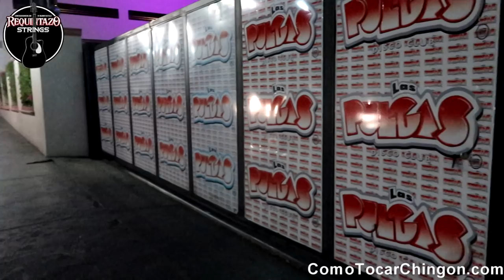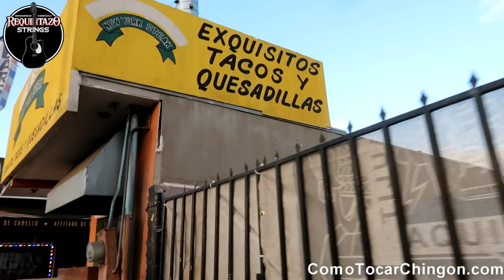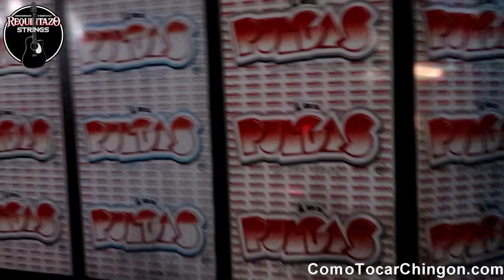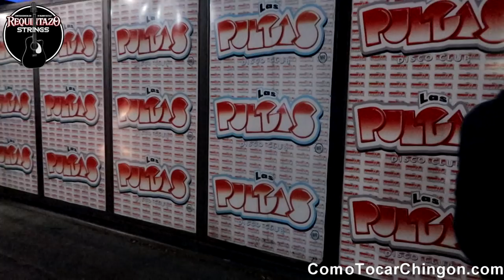Siempre He Querido Tocar Aqui!!!....😭🔥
Hola Amigos de YouTube y Facebook! Siempre e querido tocar aqui en este lugar, Las Pulgas night Club en Tijuana, Mexico! Desde que incie como musico esta era una de mis metas!! Miraba que muchos de mis artisitas favoritos iban a tocar aqui e siempre e querido tocar en el mismo ecenario donde tocaron ellos! Porfin se me dio la oportunidad de tocar aqui con mis compas de Buknas De Culiacan.  Espero que este vlog sea de su completo agrado:D Comparte y dale la manita arriba al video, déjame un comentario, y suscribete a mi canal para mirar nuevos videos cada semana. Muchas Gracias!!!